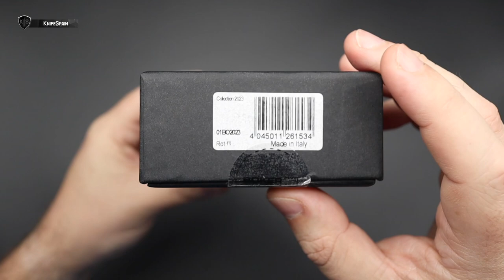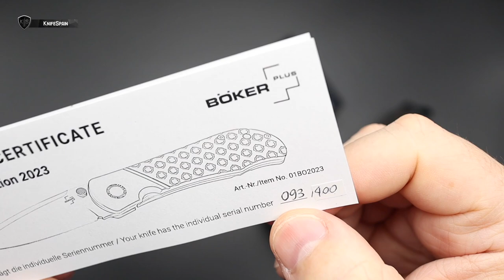NUEVA BOKER COLLECTION 2023 (LIMITADA A SOLO 400 PIEZAS)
➜ Boker Collection 2023 by Sal Manaro
➜ Boker Limited Edition 2023

Hola! Soy Marcos, bienvenidos a mi canal de cuchillería llamado KnifeSpain. Aunque muchos de vosotros ya me conocéis de mi canal principal, VicSpain (Victorinox) en el mundillo de la cuchillería en general soy un poco novato. En este nuevo canal aprenderé junto a vosotros a conocer más a fondo el fantástico mundo de los filos. En KnifeSpain podréis encontrar reviews de navajas y cuchillos de todo tipo. Novedades, ediciones limitadas y modelos llamativos o difíciles de conseguir, será la temática del canal. Además de todo eso, buscaremos la navaja perfecta como EDC. De esta manera podréis ver reviews de navajas y cuchillos Benchmade, Spyderco, Muela, Fallkniven, Roselli, Marttiini, Viper, MoraKnives, Extrema Ratio, Ontario…… Mi intención es ofreceros reviews en español, que prácticamente sólo podréis ver en este canal. Sentaros, poneros cómodos y disfrutad con KnifeSpain! boker #2023